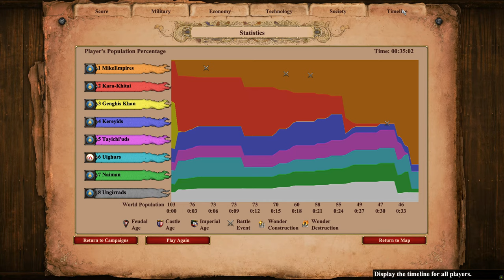DARTH VADER PLAYS GENGHIS KHAN CAMPAIGN | AoE II: Definitive Edition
Genghis Khan, also spelled Chinggis Khan (c. 1162 – August 18, 1227), was the founder of the Mongol Empire, which was the largest in the Middle Ages and of all time up till that point. The conquests of Genghis Khan and his son Ogedei form the basis of the Mongol campaign in Age of Empires II.

The Genghis Khan campaign consists of 6 scenarios. The player plays as the Mongols, and the player color is orange.

1. Crucible (This video)
2. A Life of Revenge
3. Into China
4. The Horde Rides West
5. The Promise
6. Pax Mongolica
The campaign is narrated by the anonymous author of The Secret History of the Mongols, the main primary Mongolian source in the life of Genghis Khan and the history of the Mongols before and during his reign.